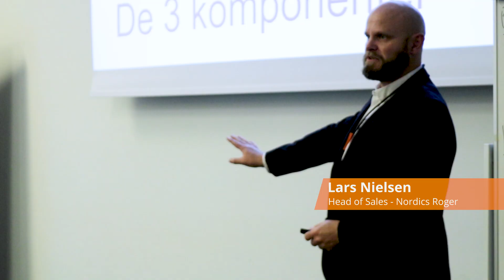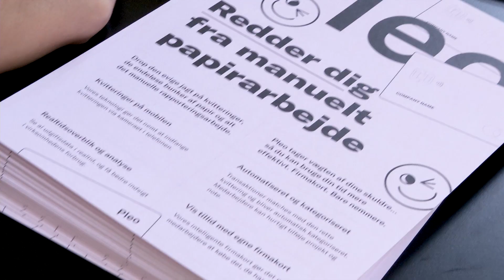Inspiration for revisorer og selvstændige bogholdere - dét siger partnerne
I e-conomic afholder vi hvert år et Roadshow, hvor vi møder revisorer og selvstændige bogholdere fra hele landet. I videoen kan du se et udpluk af vores partnere, der fortæller om deres oplevelser fra vores Roadshow 2019.

Du kan møde e-conomics A-team på fysiske events rundt omkring i landet. Find det kursus, der passer dig og tilmeld dig allerede i dag